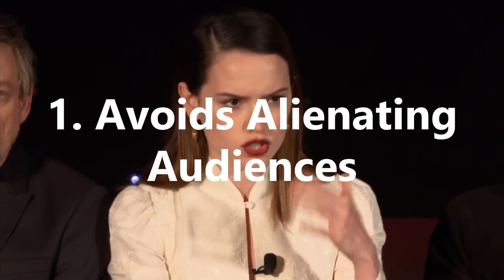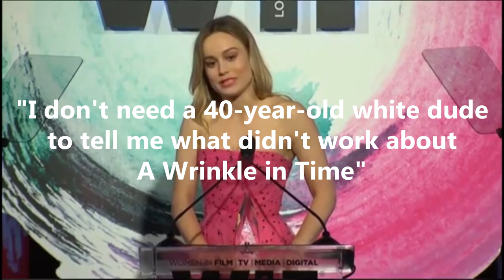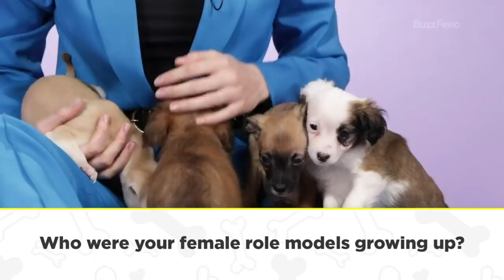How To Avoid Controversy Like Daisy Ridley (And How Brie Larson Cost Marvel) | Star Wars Epidsode 9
In this video on Practical Inspiration we look at how to avoid controversy like Daisy Ridley, the star from latest the Star Wars trilogy as Rey, and how Brie Larson cost Marvel with her active desire to push feminism and feminist activity in the mainstream media, alienating a fan base that predominantly support the Marvel Cinematic Universe (or the MCU for short). We also use the example of Elizabeth Banks, another who has landed in hot water where she pushed debates on men's rights vs feminism and saw Charlie's Angels flop at the box office.

In this video, we understand how Daisy Ridley has avoided similar controversies in her role as Rey in Star Wars, notably The Force Awakens, The Last Jedi and The Rise of Skywalker, due out on 18 December 2019. While her character is a feminist role model and one equally criticised by the fanbase (often referring to the films as feminist Star Wars), Daisy Ridley has avoided controversy herself, often taking a smart approach when asked questions on the subject of feminism and the films she stars in.

// If you enjoyed this, why not check out more content from Practical Inspiration here: